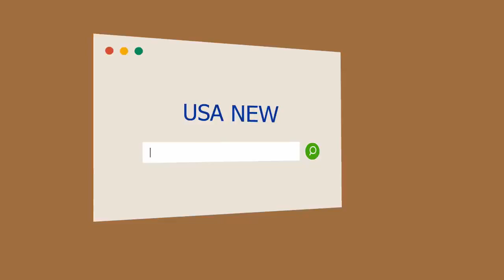¿Se cae el pase de Armani a River? El comunicado de Atlético Nacional